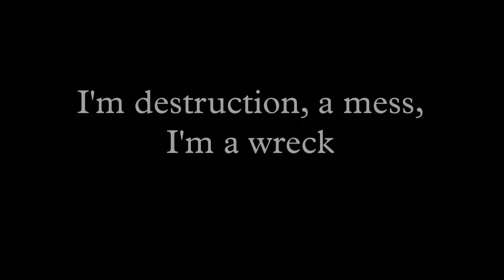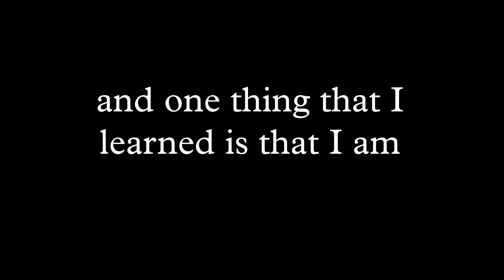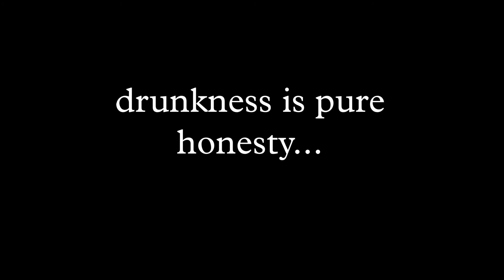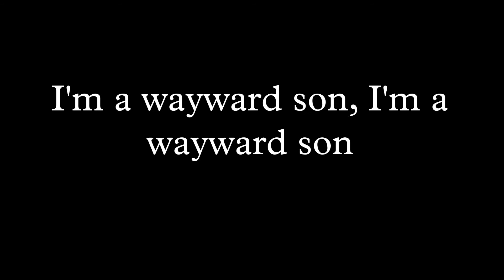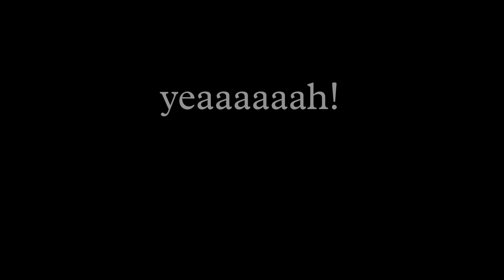Rocker Child lyric video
If you would like to support us you can you can do so by "following" us on Spotify on this
You will get notified whenever we put out new music, and we would really appreciate your support.